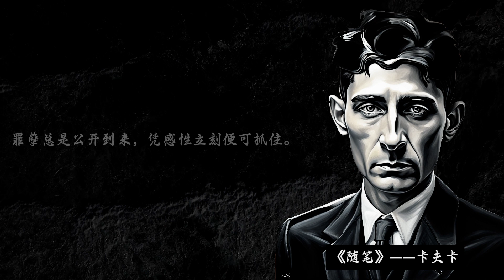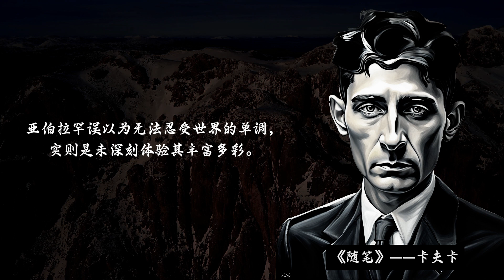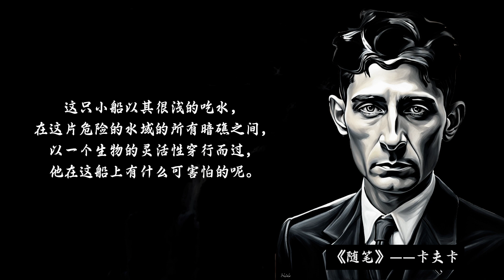卡夫卡 名言 | “飞机飞得不像鸟，或者，我们永远没有能力创造出一只鸟来。”《随笔》2 | 哲学思想, 超越自我, 经典语录 | 名言轩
【视频简介】：
没有读过? 通过这个小视频, 窥看作者的思想。
已经读过? 通过这个小视频, 回味你的阅读体验。
本频道精选高逼格的作者, 高逼格的作品, 献给同样高逼格的你。
在我们的视频中，我们将探索并朗读一些名人/书籍的经典语录，这些语录激励了无数人。本期视频特别聚焦于[弗朗茨·卡夫卡]的鼓舞人心的话语。加入我们，一起感受这些历史上最具影响力的话语如何激发我们前行。

【作者简介】：
弗朗茨·卡夫卡（德文：Franz Kafka，1883年7月3日—1924年6月3日），出生于奥匈帝国的德语小说和短篇故事作家，被评论家们誉为20世纪最具影响力的作家之一。卡夫卡的代表作品《变形记》、《审判》和《城堡》有着鲜明的主题并以现实生活中人的异化与隔阂、心灵上的凶残无情、亲子间的冲突、迷宫一般的官僚机构为原型。以及有着对人物角色恐怖的追求和使角色发生奇异般的转换在小说中都有所表现。

感谢您收看我们的视频。别忘了开启通知，这样您就不会错过我们的任何更新。请在评论区分享您最喜欢的语录，我们很乐意听到您的声音！